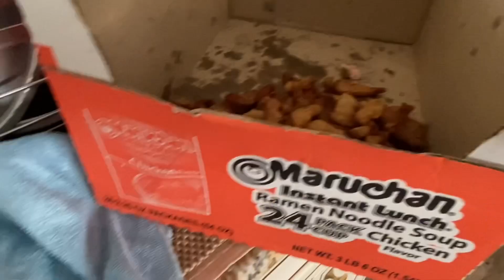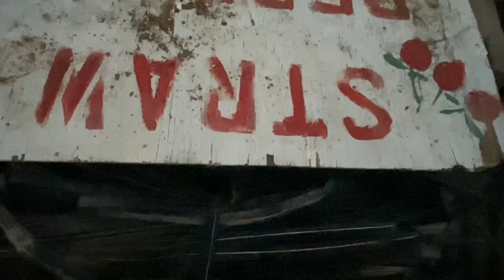IU-MIENH 🏘201 Laengz zingh meih mbuo tengx yie mangc oc thank you for watching my videos very much.